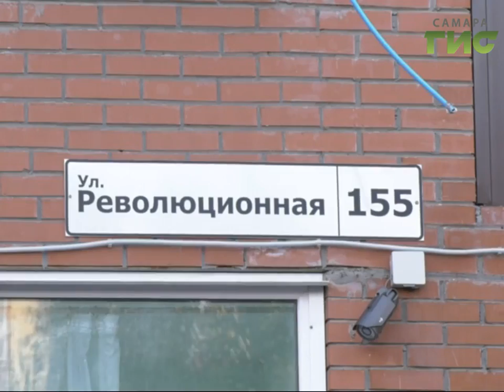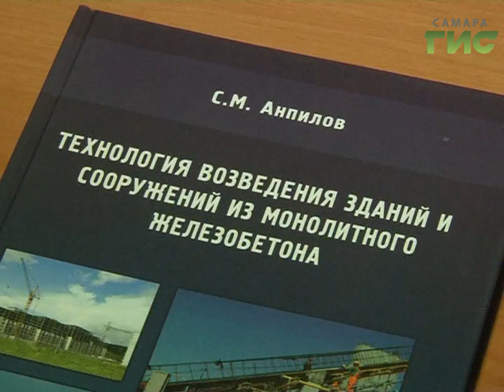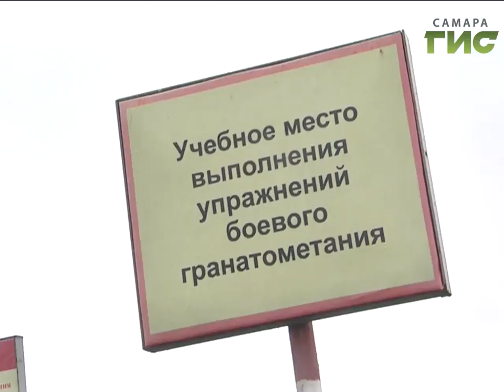"События" (Неделя в Самаре) от 21.10.2017